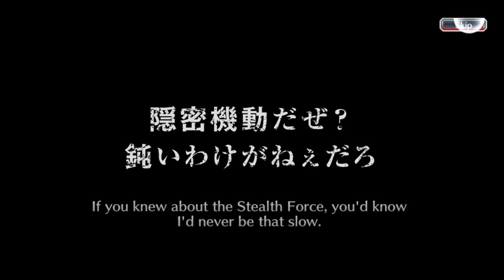BEYOND BANKAI ROUND ONE RERUN AGAIN | DID 3 STEPS ON THE SAFWY UNTOLD STORIES | Bleach : Brave Souls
Spirits Are Forever With You Rerun banner is here! Hello everyone, this is my eightieth third video on youtube and this video is a gacha video in the Bleach Brave Souls game, to be precise, on the Party Time Summons Daydream. So, this time, I'm going to do gacha 3 steps on this banner like i always do. Curious what can I get during these 3 steps ? Just watch the video guys, thank you.